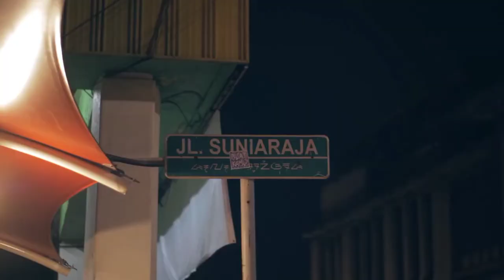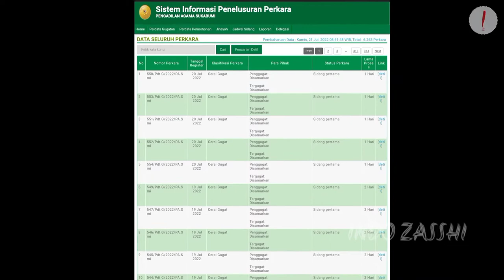Kota Penghasil Janda Muda Terbanyak di Jawa Barat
Inilah Kota Penghasil Janda Muda Terbanyak di Jawa Barat

6 KOTA penghasil janda muda terbanyak di Jawa Barat akan dibahas kali ini. Perceraian termasuk salah satu masalah yang kerap ditemui dalam lingkungan masyarakat. Umumnya, perceraian dapat disebabkan oleh beberapa faktor, salah satunya faktor ekonomi.
Jawa Barat menjadi provinsi yang dengan angka perceraian terbanyak di Indonesia. Menurut Badan Pusat Statistik (BPS), pada 2021 tercatat sebanyak 98.088 kasus atau 21,9 persen perceraian di Jawa Barat dari total kasus perceraian nasional.
Sekitar 75,6 persen perceraian di provinsi ini terjadi lantaran cerai gugat (diajukan pihak istri), sedangkan 24,4 persen sisanya cerai talak (diajukan pihak suami).
Dari data tersebut, diketahui bahwa kasus perceraian banyak dialami oleh rentang usia muda. Tak hanya itu, ada pula beberapa kota di Jawa Barat yang diketahui memiliki kasus perceraian terbanyak.
Lantas, mana saja kota penghasil janda muda terbanyak di Jawa Barat? Untuk mengetahuinya, simak rangkuman berikut ini, seperti dirangkum dari berbagai sumber.